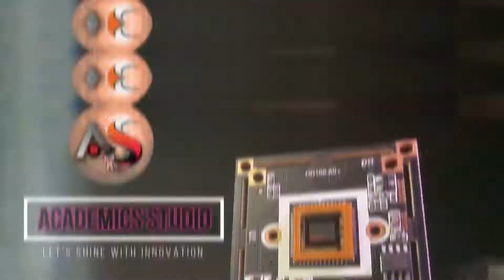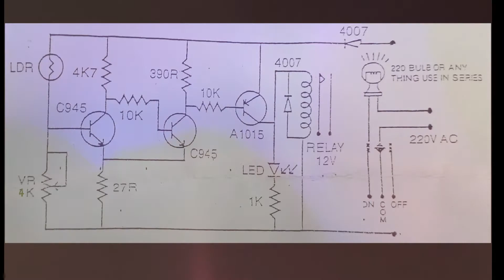How To make Automatic Light Controller System | DIY Electronic Project guide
Today we are going to design a Automatic Light Controller circuit that is based on some special Electronic Components using in electrical engineering. This Project is used in Street Lights as an automatic Street Light controller as well. But here we are not using a Relay , we will just use a simple LED to get a grip on what this circuit is doing actually. The Automatic On Off switch is based on
-LDR
-A1015 PNP TRANSISTOR
-C945 NPN TRANSISTOR
-VARIABLE RESISTOR [1K[
-N4007 DIODES
-RESISTORS [4.7K , 27 ohm , 10k , 390 ohm, 1k]
-LED
-JUMPERS
-BREADBOARD
Components Used in this Project are already explained in my previous Videos available in my Channel
LDR is used as a
Dark sensor , Sense incoming Light , changes it's resistance
Transistor is used as a
Amplifier and for Switching purpose also
Variable Resistor is used
to control the intensity of sensing
Diodes
to control inverse current, Block reverse current to avoid any damages
Resistors to control heavy flow of current
Jumpers are used to complete the whole circuit
Breadboard is a Boat to carry these little components